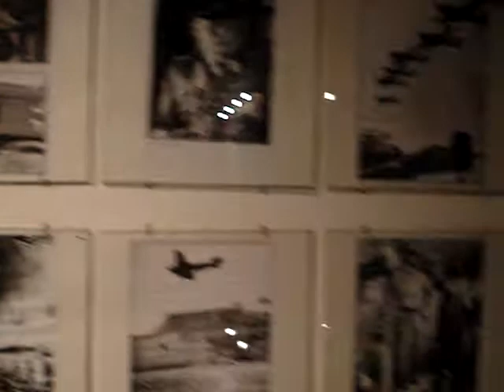Μουσείο με κέρινα ομοιώματα στα Ζωνιανά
Σκηνές που αναπαριστούν ιστορικές στιγμές από την κρητική ιστορία
όπως το Ολοκαύτωμα ατου Αρκαδίου με την ανατίναξη της Μονής από τον
Κωστή Γιαμπουδάκη, μια μακέτα με τη μάχη της Κρήτης πολύ προσεγμένη
και εντυπωσιακά κατασκευασμένη και οι μορφές του Καζαντζάκη, του Θεοτοκόπουλου και του Κορνάρου, παρμένες από το Μουσείο Κέρινων Ομοιωμάτων στα Ζωνιανά Ρεθύμνου.